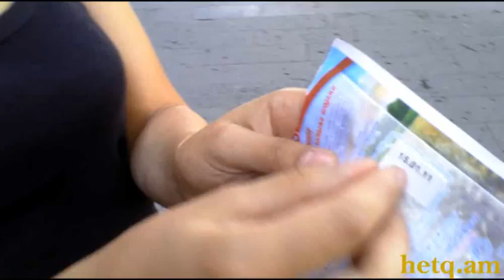Տաթևիկ Ղարիբյանը՝ ժամկետանց շիլաների մասին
Տաթևիկ Ղարիբյանը մեկ շաբաթ առաջ ԱԺ պատգամավոր, գործարար Սամվել Ալեքսանյանին պատկանող Ծերեթելի փողոցի «Yerevan City» սուպերմարկետից գնել է «Preston» ֆիրմայի վարսակի շիլա: Տաթևիկը նկատել է,   որ ժամկետի մասին ազդարարող փոքրիկ գրությունը առանձին սոսնձած է շիլայի փաթեթին, իսկ պոկելով այն` մեկ տարվանից ավելի վաղեմություն ունեցող ժամկետ է հայտնաբերել: